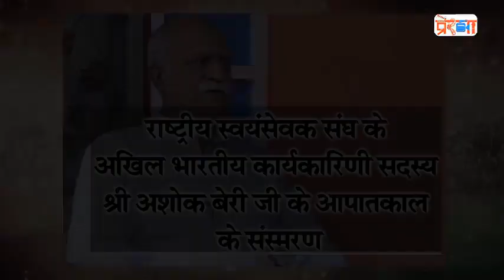आपातकाल: कांग्रेस (इन्दिरा) की कलंक कथा- (भाग-6)